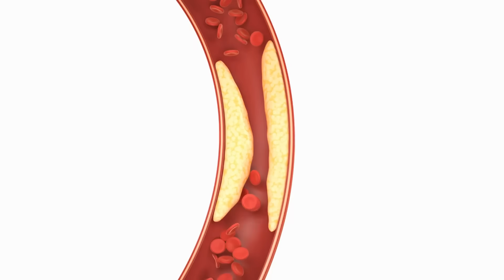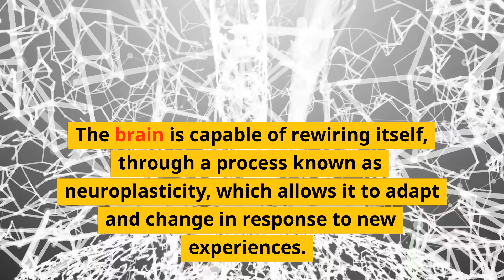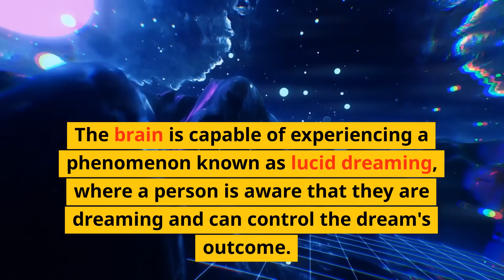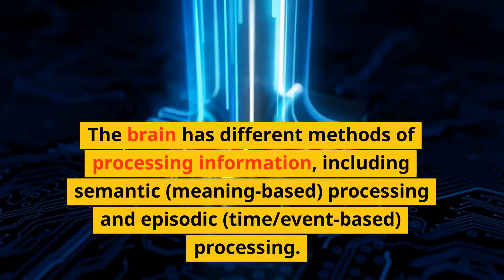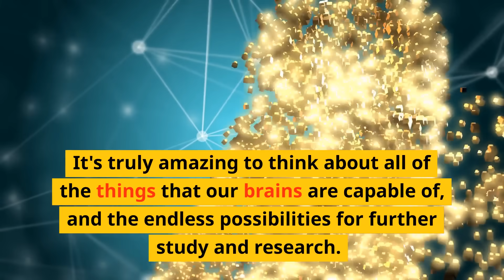Unbelievable Brain Facts That Will Leave You Speechless!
In this video, we explore some of the most fascinating and mind-boggling facts about the human brain that will leave you speechless. Did you know that your brain generates enough electricity to power a light bulb? Or that your brain can process information as fast as 120 meters per second? Join us as we delve into the mysteries of the brain and uncover some truly unbelievable facts that will blow your mind. Whether you're a science enthusiast or just curious about the inner workings of the human body, this video is sure to leave you amazed and astounded. So sit back, relax, and prepare to have your mind blown by these incredible brain facts!